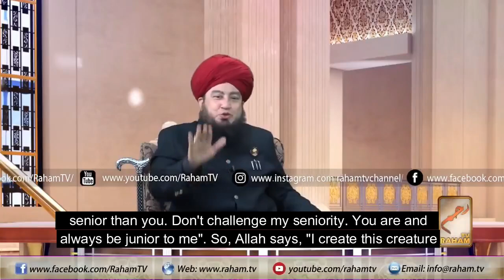IF Allah forgives greater sins like drinking wine fornication, deceiving stealing then ....